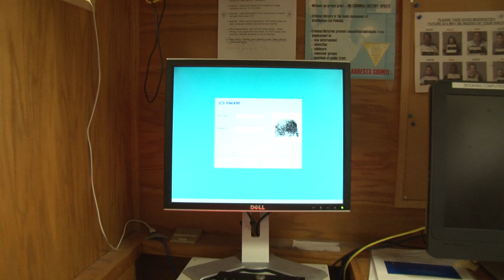City of Linden: "The Senior Report": Episode 1, July 2014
Be sure to watch our new monthly show "The Senior Report" here on LindenTV, which is Channel 36 (Comcast), or Channel 42 (Verizon) and Youtube. The show is hosted by Jorge Cruz (Del Air Nursing home), and is filmed and edited by Bradley Creanzo (LindenTV).